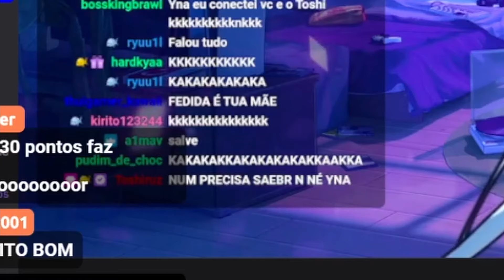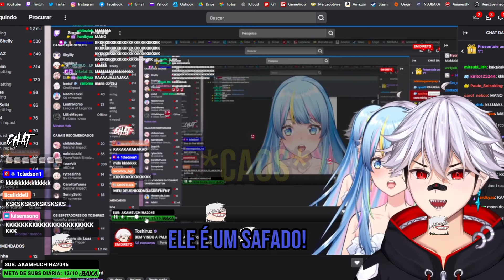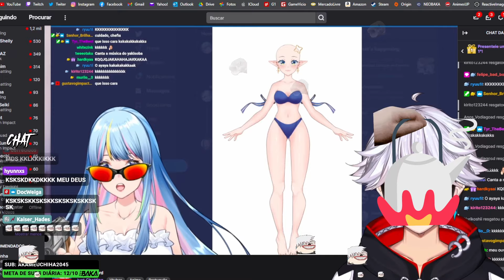YNA VAZA JESSE PELADA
Venha participar das lives na TWITCH e apareça nos vídeos ;)
Todos os dias (menos Terças e Sextas) às 18:00!